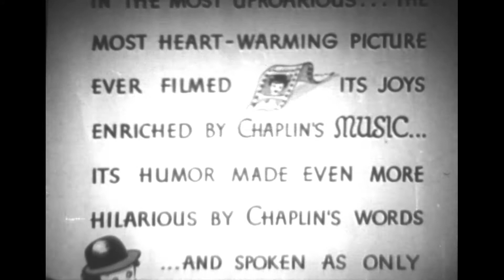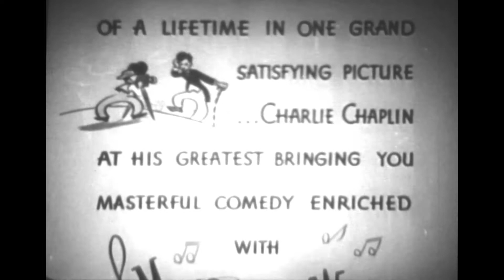A Trailer for Charlie Chaplin's the Gold Rush 1926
A trailer for Charlie Chaplin's seminal film, "The Gold Rush" (released 1926). I am not sure why this promotion talks of music and sound. and Chaplins voice, but I upload it anyway! I think if it were possible to forget about how long ago all this was. it would be more easy to see how skilled Chaplin was.